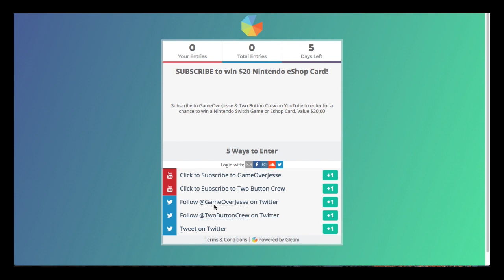Ken Griffey Jr: Major League Baseball! | Two Button Crew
24 years later, this Baseball game is still really fun!

Nintendo Fans, UNITE! Two Button Crew is a weekly show made up of multiple segments, including brand new Switch gameplay, classic retro game throwbacks, the latest Nintendo news, and special episodes designed to entertain fans of Nintendo. We stream the entire show LIVE on the weekends, and hope you can attend and join in the chat! Our segments are also uploaded on our channel for you to view throughout the week. However you choose to consume your AD-FREE Two Button Crew content, we hope you will enjoy it and interact with us in the comments. We appreciate you!